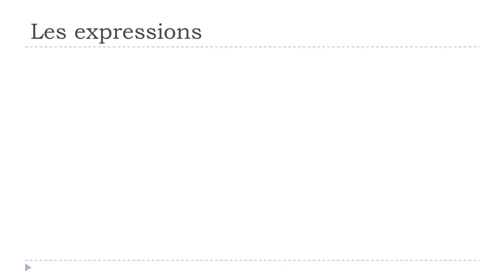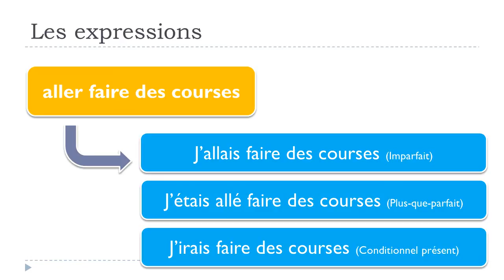Online francia kurzus # 1 expression # aller faire des courses